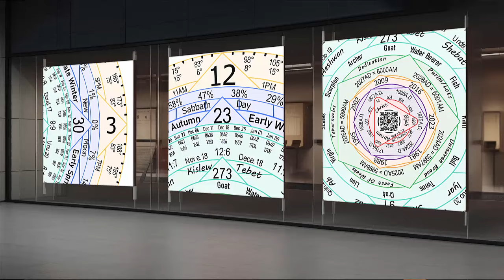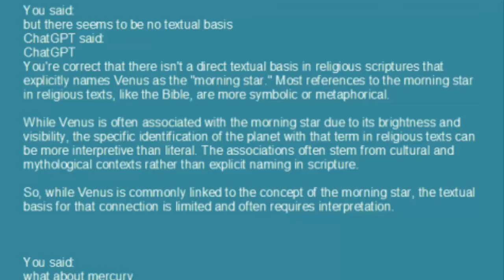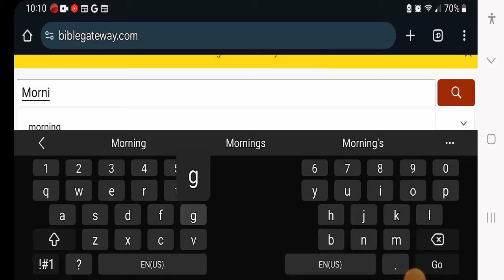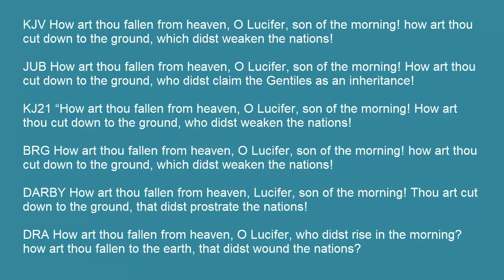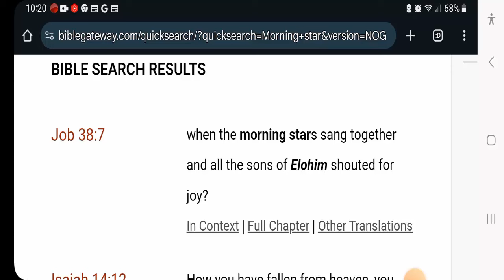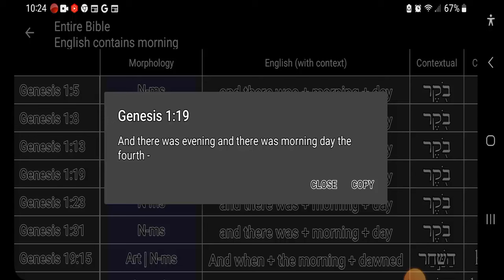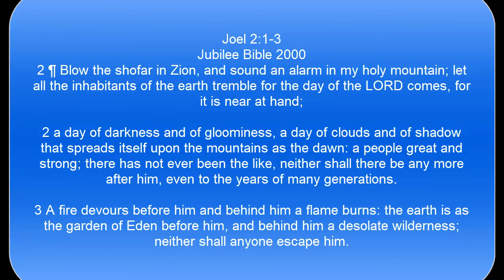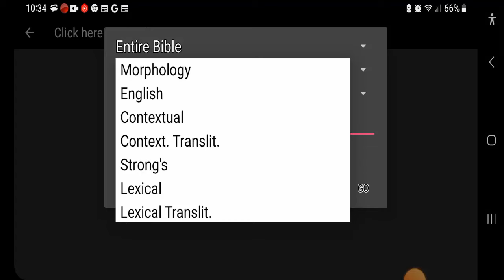Unveiling The Morning Star: A Deep Dive. 144000 Great Awakening To New Covenant As The Day Dawns?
Today, we’re diving into the fascinating topic of the Morning Star. 🌟 Join us as we explore the Hebrew meanings, scriptural references, and historical interpretations of this intriguing term.

We’ll start by examining what Google says about the Morning Star, discussing planets like Venus and Mercury, and uncovering their celestial significance. But it doesn’t stop there! We’ll look into Biblical verses, such as Revelation 22:16, Job 38:7, and Isaiah 14:12, to see how the Morning Star is referenced throughout scripture.

We’ll analyze the idea of multiple Morning Stars and their connections to the "sons of Elohim," exploring themes of light, dawn, and awakening. Are these references purely astronomical, or do they hold deeper spiritual meanings? Let’s find out together!

🔍 What to Expect:

Insights into the etymology of the Morning Star
Scriptural interpretations and their implications
Discussions on celestial events and their spiritual significance
Engagement with community thoughts and questions

0:00 Intro
0:26 What is the significance of the term "Morning Star" in scripture?
3:40 How do the planets Venus and Mercury relate to the Morning Star?
4:07 What do Revelation 22:16 and Job 38:7 reveal about the Morning Star?
5:44 How does Isaiah 14:12 connect to the concept of the Morning Star?
6:56 What is the meaning behind "sons of Elohim" in relation to the Morning Star?
8:44 How can we interpret the idea of dawn and light in spiritual contexts?